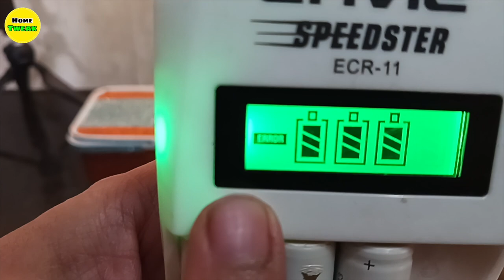16 SECRET & BEST GENIUS HOME HACKS THAT CHANGED MY LIFE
Amazon Links
USB Fairy Lights
Rechargeable Battery & Charger
Makeup Organiser
Rotating Tray
Steel Bottle Nozzle